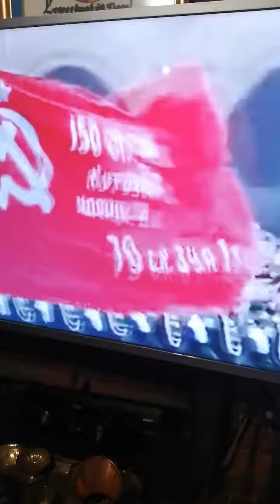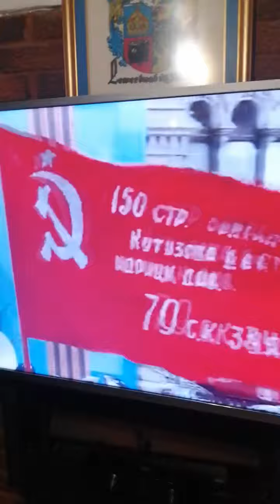70 years remembers Russia Won WW2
Red SQUARE Moscow Roday. You see Russia lost over 20 million soldiers more than any country and if The Germans never attempted to attack Moscow. Russia won the war. Fact...